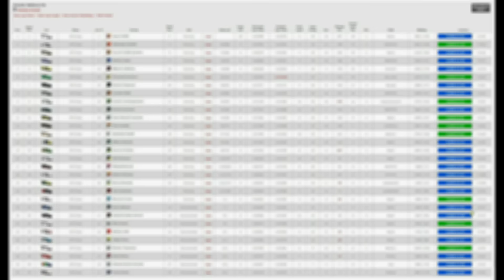iRacing: Blancpain McLaren MP4-12C at Daytona - Speed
Finally a track where the Macca should shine...should. If the the driver doesn't mess up.
SoF 3366

Many THANKS to my supporters:

xhillb61
Todd Johnson
Leo W.
Andreas Varga
PegaMixel
Paul Vaughan
Yannic Tschickardt
Hassan Khalid

Computer:
MoBo: Gigabyte Z87-D3HP
CPU: Intel i5 4670K (not OCed yet)
GPU: ASUS R9 280X 3 GB (slightly OCed)
RAM: 8 GB DDR3

Monitors:
24'' 16:10 1920x1200
1x Samsung 2433
2x HP LA2405wg

Wheel:
Thrustmaster T500RS modded:

7 different wheel rims and paddle shifter unit

Dashes:
Samsung Galaxy SII plus and ASUS Transformer running DashMeterPro